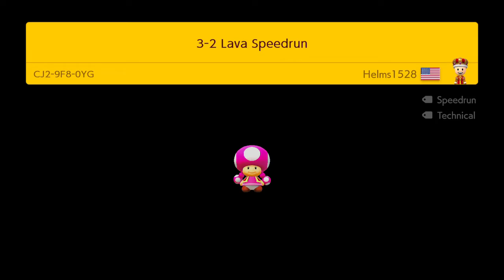3-2 Lava Speedrun by Helms1528 [SMM2]